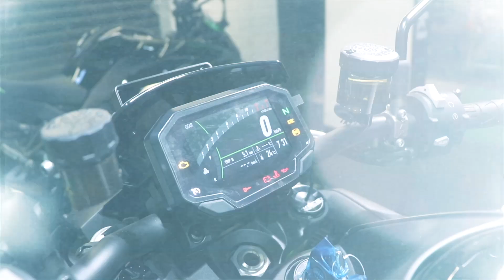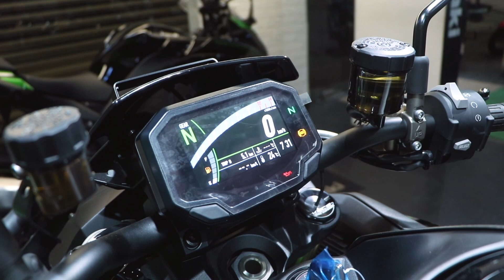India's 1st Kawasaki zH2 SE's delivery mustwatch 😍🔥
The Mangroves India:-